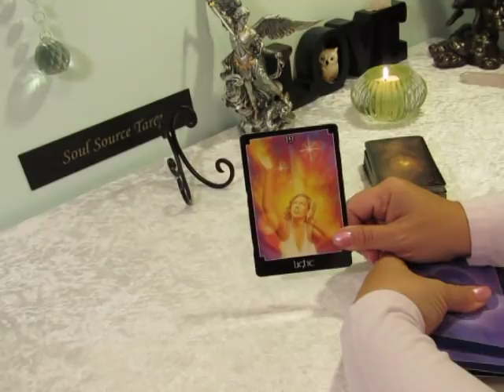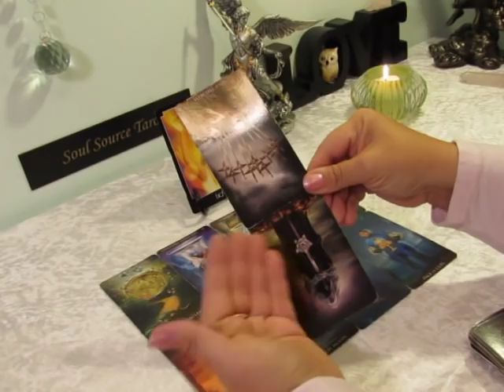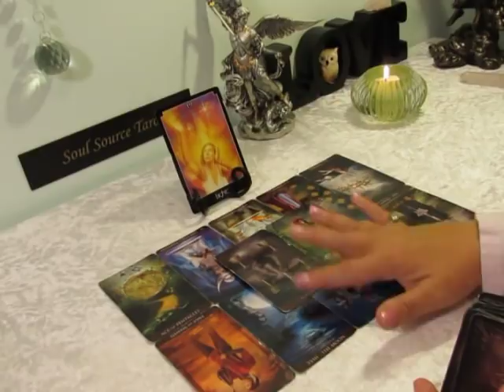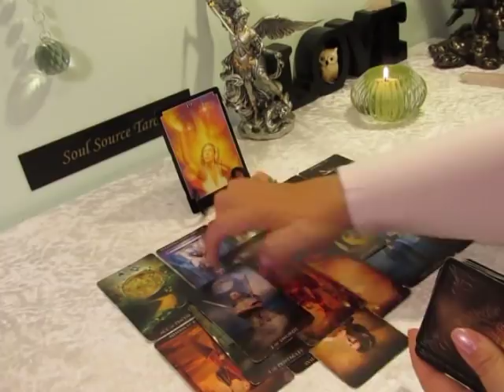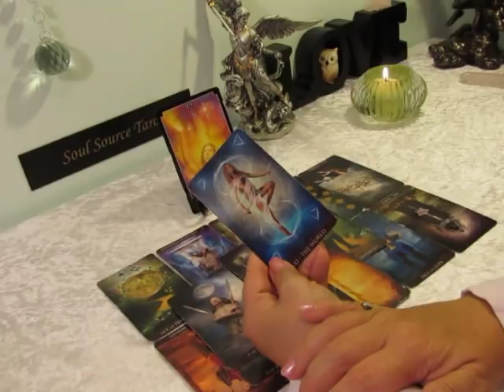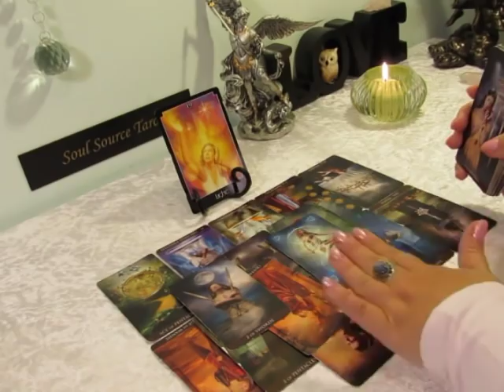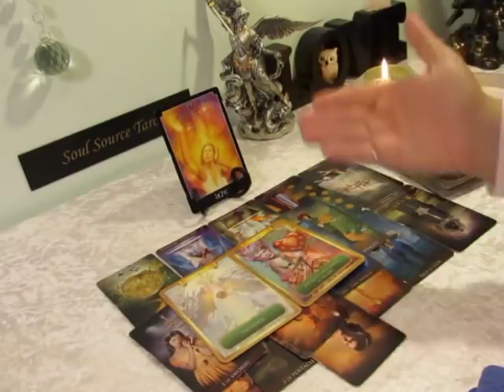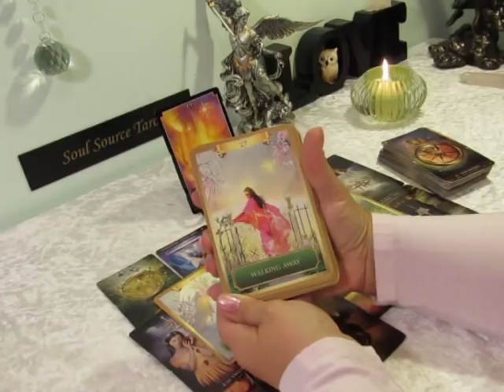The Daily Vibe~The End....Light Bulb Moment~April 15 Daily Tarot Reading